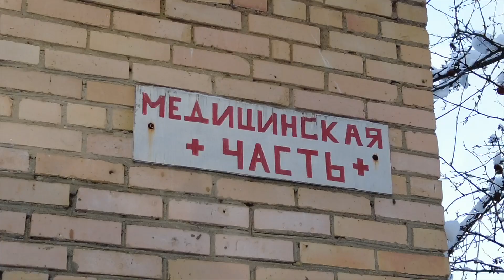ДЕТСКИЙ САД УЖАСОВ/Тут кто-то жил... | Обитатели руин